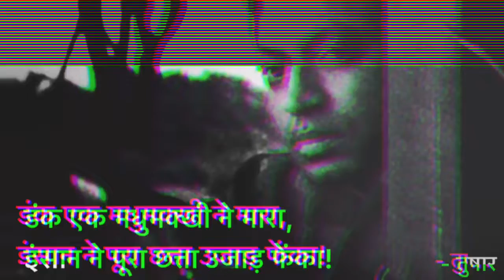इंसान की इंसानियत को जरा देखो.....🥰🥰✅truewordsvideostatus